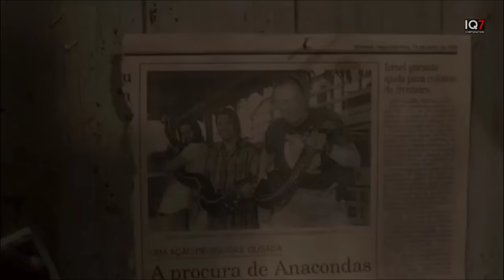FILM BINATANG BUAS PALING MENEGANGKAN - Alur Cerita Film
Scriptwriter 1 : Darus

Admin / Scriptwriter 2 : i. Dicky

Hardware Equipment

Stand Microphone :
• Tangan
• Gagang sapu
• Tangan Kru

Software

Edit Thumbnail :
• Pixellab (playstore)

SUPPORTING EQUIPMENT

• Magnum Filter
• Essecence
• Djarum Coklat
• ABC kopi
• Sprite

BACKSOUND